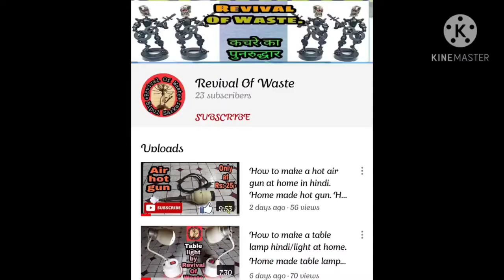UJALA LED BULB REPAIR KESE KARE. HOW TO REPAIR/FIX UJALA LED BULB just in five minutes in hindi.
Friends as you know that there is nothing Wastage to me. Friends today I will repair a Wastage LED bulb with Replacement Heater.